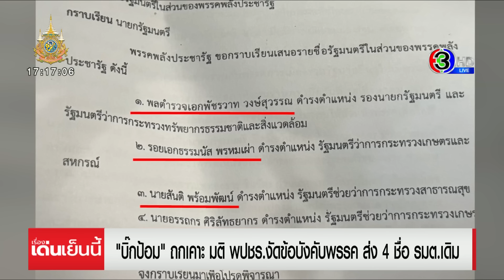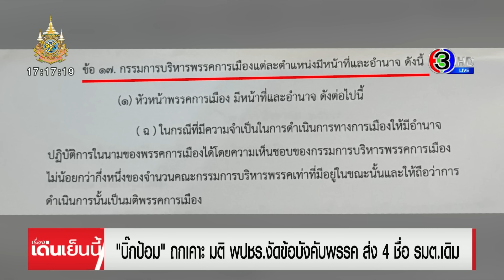'บิ๊กป้อม' เรียกประชุม กก.บห.พปชร. ถกเคาะมติ ส่ง 4 ชื่อรมต.เดิม ไร้เงาก๊วนธรรมนัส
ไม่รู้จะเรียกว่า "สู้กลับ" ได้ไหม วันนี้ พล.อ.ประวิตร วงษ์สุวรรณ ได้เรียกประชุมคณะกรรมการบริหารพรรคพลังประชารัฐ และมีมติย้ำในการส่ง 4 ชื่อรัฐมนตรีเดิม ซึ่งได้ดำเนินการตามข้อบังคับพรรค ให้พรรคเพื่อไทยในฐานะพรรคแกนนำพิจารณา

พล.อ.ประวิตร วงษ์สุวรรณ หัวหน้าพรรคพลังประชารัฐ เดินทางมาถึงตอน 09.25 น. ก็มาแบบขาวทั้งชุด สวมเสื้อคลุมพรรคสีขาว กางเกง จนถึงรองเท้าขาว โดยก่อนประชุม ไม่ได้ให้สัมภาษณ์ใดๆกับผู้สื่อข่าว

ส่วนบรรยากาศ เป็นไปตามคาด มีเฉพาะ กรรมการบริหารพรรค ฝั่ง พล.อ.ประวิตร มาร่วมประชุม 12 คน จากทั้งหมด 19 คน อาทิ คุณไพบูลย์ นิติตะวัน คุณชัยวุฒิธนาคมานุสรณ์ และคุณตรีนุช เทียนทอง รองหัวหน้าพรรค

ขณะที่ฝั่งของ ร.อ.ธรรมนัส พรหมเผ่า เลขาธิการพรรค ไม่ได้เดินทางเข้าร่วม ซึ่ง ร.อ.ธรรมนัส ให้สัมภาษณ์นักข่าวตั้งแต่เมื่อคืนแล้วว่า ติดภารกิจลงพื้นที่น้ำท่วมภาคเหนือ และยอมรับว่าจนถึงขณะนี้ยังไม่ได้มีการพูดคุยกับ พล.อ.ประวิตร

หลังประชุมเสร็จ นักข่าวพยายามถามถึงความชัดเจนเรื่องรายชื่อรัฐมนตรีของพรรค จาก พล.อ.ประวิตร แต่สีหน้าเรียบเฉย ไม่ตอบคำถาม ระบุเพียงว่า ให้รอฟังการแถลงข่าว

มีรายงานว่า วาระการประชุมมี 2 ประเด็น คือ 1. ยืนยันรายชื่อบุคคลเป็นรัฐมนตรี 4 รายชื่อ ตามแถลงการณ์ก่อนหน้านี้

มีเป็นหนังสือ ที่ส่งถึงนายกรัฐมนตรี พิจารณา ประกอบด้วย

1. พลตำรวจเอก พัชรวาท วงษ์สุวรรณ ดำรงตำแหน่ง รองนายกรัฐมนตรี และรัฐมนตรีว่าการกระทรวงทรัพยากรธรรมชาติและสิ่งแวดล้อม

2. ร้อยเอกธรรมนัสพรหมเผ่า ดำรงตำแหน่งรัฐมนตรีว่าการกระทรวงเกษตรและสหกรณ์

3. คุณสันติ พร้อมพัฒน์ ดำรงตำแหน่ง รัฐมนตรีช่วยว่าการกระทรวงสาธารณสุข

4. คุณอรรถกร ศิริลัทธยากร ดำรงตำแหน่งรัฐมนตรีช่วยว่าการกระทรวงเกษตรและสหกรณ์

และอีกส่วน ยืนยันว่ารายชื่อดังกล่าว ทำตามข้อบังคับพรรคพลังประชารัฐ มีการ ยกข้อ 17 ระบุหัวหน้าพรรคการเมือง มีหน้าที่และอำนาจดังต่อไปนี้

กรณีมีความจำเป็นในการดำเนินการการทางการเมืองให้อำนาจปฏิบัติการในนามพรรคการเมืองได้ โดยความเห็นชอบของกรรมการบริหารพรรค ไม่น้อยกว่ากึ่งหนึ่งของจำนวน กก.บห.ที่มีอยู่ในขณะนั้น ให้ถือว่าเป็นมติพรรค

และ ข้อบังคับที่ 92 ระบุ ให้ กรรมการบริหารพรรค พิจารณาคัดเลือกบุคคล ซึ่งมีคุณสมบัติ และไม่มีลักษณะต้องห้ามตามที่กฎหมายกำหนด และเป็นบุคคลที่มีความรู้ความสามารถ ซื่อสัตย์สุจริต มีคุณธรรมจริยธรรม เพื่อแต่งตั้งเป็นผู้ดำรงตำแหน่งทางการเมือง

เรื่องเด่นเย็นนี้ วันที่ 23 สิงหาคม  2567